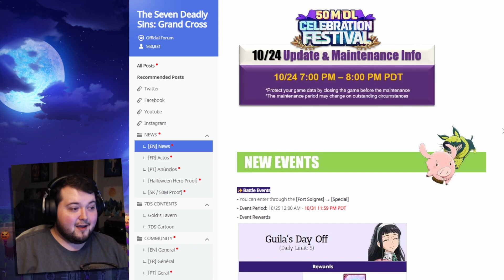The Shortest Global Patch Notes of All Time! | The Seven Deadly Sins: Grand Cross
The Shortest Global Patch Notes of All Time!